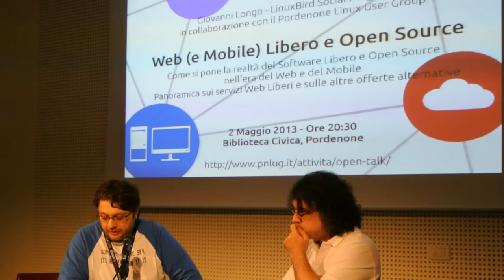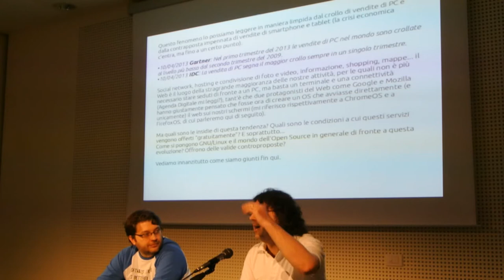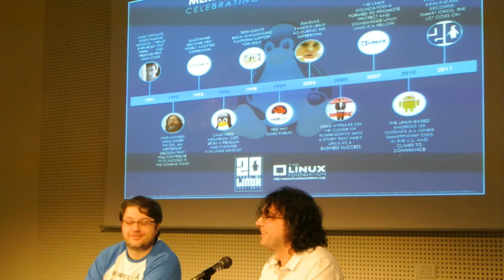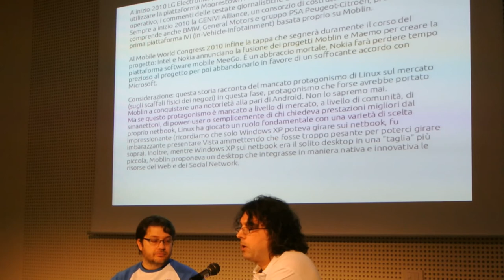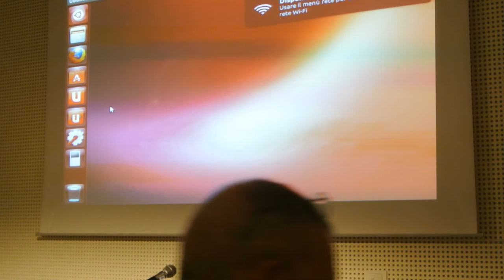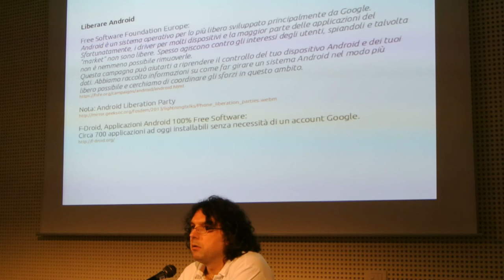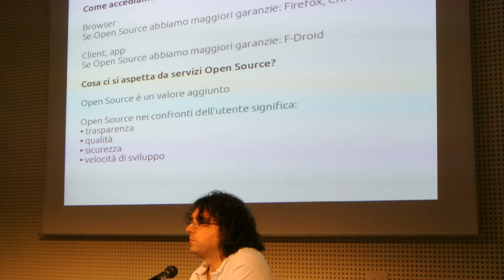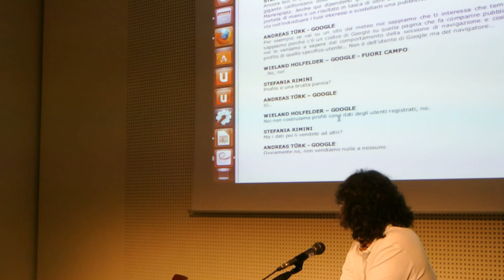Giovanni Longo - Linux Bird - Floss web e Mobile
Web (e mobile) libero e Open Source
Il FLOSS nell'era del Web e del Mobile
Talk tenuto in biblioteca a Pordenone il 2 maggio 2013.